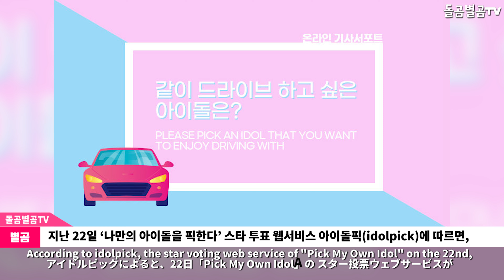【ENG】가수 강다니엘, 새 앨범 'YELLOW'로 돌아온다? 커버 이미지 공개하며 화제! Kang Daniel 돌곰별곰TV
정대규

감사합니다.

네이버 파파고 다국어 번역 :

Singer Kang Daniel is coming back with his new album 'YELOW'. Revealing the cover image, the talk of the town!

歌手カン·ダニエル、新しいアルバム 「YELLOW」で帰ってくる？ カバー画像を公開して話題！

歌手姜丹尼爾攜新專輯《YELLOW》迴歸？ 公開封面照成爲話題！